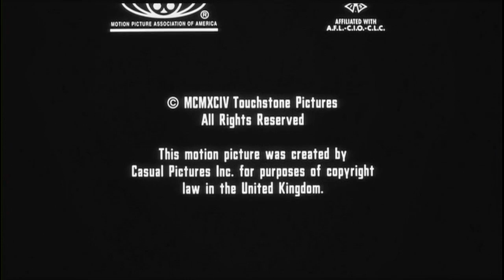Cierre DVD Ed Wood 2004 (Argentina)